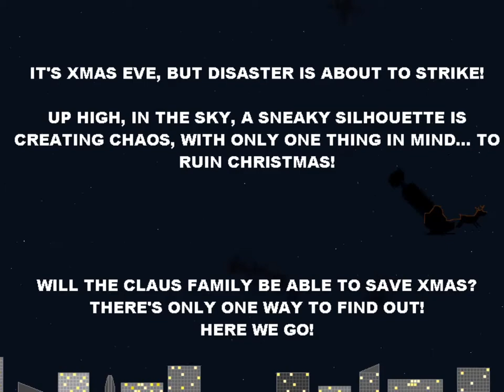Barfer Sickmess 2 - Arcade mode 1CC/no continues clear, Challenge Mode clear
Yes, there was a sequel. Features even more alcoholism and brussels sprouts. It's even more impressive due to way more added content, and yet worse and more RNG dependent due to a couple of insane bosses you either speedkill due to getting lucky with drops or get destroyed due to how fast they move around the screen. I love it and hate it at the same time :V The stupid Christmas Stockings on Stage 2 come to mind, as does the final boss on Stage 6 which literally picks attacks at random to use. It has two which are essentially undodgeable (the Snow's Over attack now no longer has a safespot at the top left, and the Here Come The Sprouts attack literally fills the screen and cannot be avoided unless somehow you have a full belly meter and possibly use it to destroy the sprouts). The final boss however has several trivial attacks it can use including summoning snowflakes, a giant snowman to bounce across the screen, crying, and sneezing phlegm.

Several unlockable modes, all of them considerably worse and even more ridiculously unbalanced. You can't properly play Boss Rush due to not being able to build up a belly meter before some of the stupider bosses like the Christmas Stockings, Turbo Mode isn't too insane at first but enemies move across the screen faster which makes the later levels annoying, and Hyper Boss Mode is stupid and is basically Boss Rush with two bosses at once for each boss. You can unlock everything via credit feeding and the game generally gives more than enough credits. Turbo Mode might be 1cc'd a lot of luck, but the sheer bullshit and lack of items in Hyper Boss Mode makes me convinced it's not reasonable to 1cc it.

Challenge Mode is equally ridiculous, and is the final unlock. You get only 4 credits (1 for each player if playing 4 player), it's incredibly long, and periodically bosses will appear while small enemies continue to spawn. If you don't get lucky with alcohol drops you simply won't be able to speedkill stuff and protect yourself. Frankly when the bosses start appearing I'm not sure how you're supposed to get through some waves without dying unless you're constantly getting lucky with alcohol popping up at just the right time to speedkill stuff. Someone crazy might be able to 1cc it but I don't see how it's realistically doable or something you'd even want to spend time doing. Frankly it's insanely RNG heavy on getting good item drops at exactly the right time. The CHRISTMAS bonus doesn't kill bosses like it did in the first game either, so you're hoping for a full belly any time a boss shows, or something like a blue/green present appearing each time (as if that'd happen).

I play Mary Xmas in the arcade mode and Grandfather Xmas in the challenge mode. The hitbox is small and centered on the character's belly roughly. There is no invulnerability when using your vomit attack or when using a special attack item. There are however invulnerability items that look like flashing rainbow balls that make you transparent for a period of time. The characters are all the same except for special attack you can get if the RNG drops a blue/green present:

Santa Claus: Has a thin laser beam. Does immense damage and can cancel shots, but the low movespeed sucks for sweeping and the laser actually pushes you back when using it. Decent, I guess.

Saint Nick: Summons lightning bolts. Strong, but only hits enemies along the right edge of the screen.

Grandfather Xmas: Summons a blizzard that can damage pretty much everything onscreen. Lasts a decent length of time too, the best special attack in my opinion, hence why I use him for Challenge Mode.

Mary Xmas: Sends enemy bullets back on pickup. Also seems to stop them firing briefly. If the enemies aren't firing when you pick it up it doesn't seem to hurt them, making it the weirdest and possibly the worst special. She has the most ridiculous voice acting which is why I use her for arcade mode.

Granny Xmas: Only playable when you unlock Challenge Mode, and only usable in Challenge Mode. Her special is a brussels sprout shield that absorbs bullets, but is basically worse than other specials since you really want to power through and speedkill whatever's shooting at you, especially if you're getting overwhelmed by the sheer quantity of enemies that can appear at once in Challenge Mode.

Truly a delightful xmas kusoge indie shmup for the whole family!